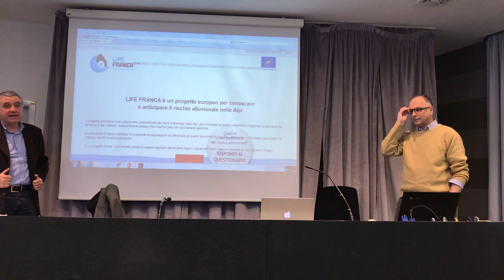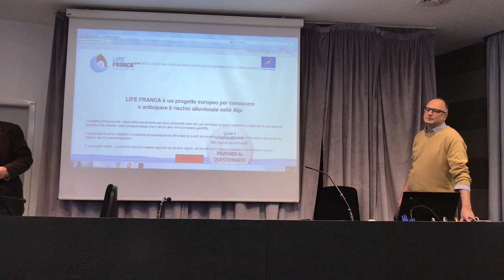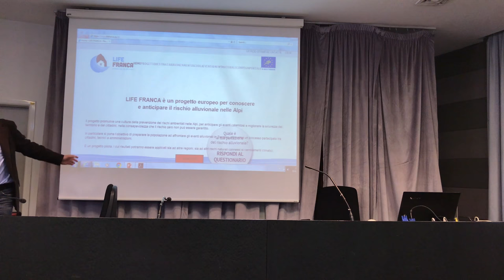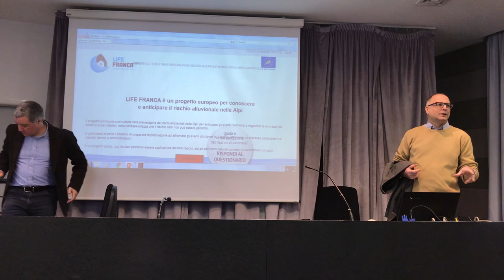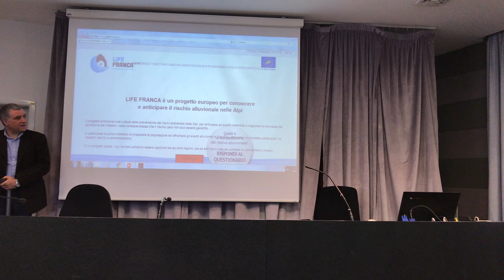Discussion after Rigon's presentation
This is the discussion that followed the presentation of Hazards by Riccardo Rigon.